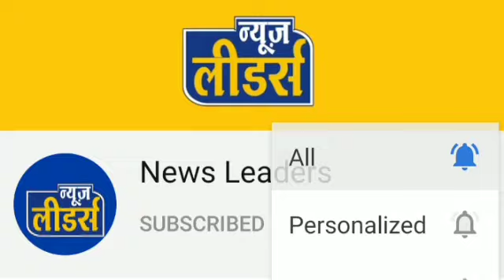Newsleaders - दर्दनाक हादसा, पलसुद में दो बाइकों की ज़ोरदार टक्कर, 2 की उंखड़ी सांस ।